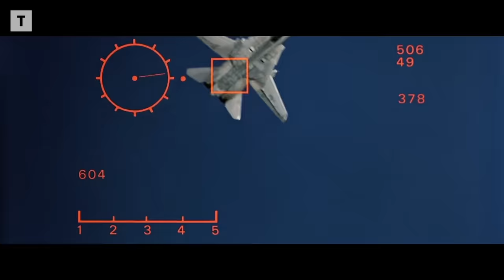Top Gun : un pilote de Rafale de la Marine nationale, juge les films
« Top Gun : Maverick », suite du célèbre film sorti en 1986, est sorti en salles mercredi. Johan, pilote de chasse sur Rafale à la base d’aéronautique navale de Landivisiau, nous donne son avis.

« On l’avait vu dans les bandes annonces et ça s’est confirmé avec le film : les images sont vraiment réalistes et on se régale avec ». Au sortir de la séance de « Top Gun : Maverick », suite du film sorti en 1986, Johan se montre convaincu. Pilote de chasse de 28 ans, cet enseigne de vaisseau de 2e classe à la base d’aéronautique navale (BAN) de Landivisiau compte près de 500 heures de vol sur Rafale. Il s’est prêté au jeu de décrypter des extraits de film de Top Gun 1 et du 2 pour Le Télégramme.